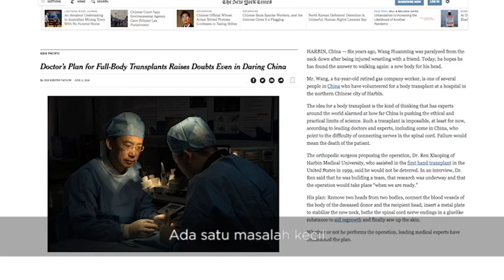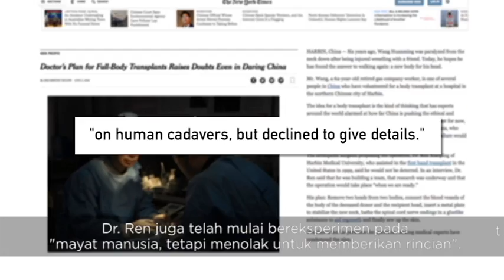Transplantasi Kepala Pertama Tiongkok, Akankah Terjadi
Episode terbaru dari Tiongkok Tanpa Sensor!!
Akankah terjadi transplantasi kepala manusia pertama di Tiongkok? Oleh ilmuwan Tiongkok?
Perkenalkan Dr. Ren Xiaoping, seorang dokter yang "bercita-cita" untuk menjadi orang pertama yang dapat melakukan transplantasi kepala pada manusia. Bagaimana dengan etika medis dan sisi kontroversialnya? Simak ulasan dari pemandu Chris Chappell dalam Tiongkok Tanpa Sensor.